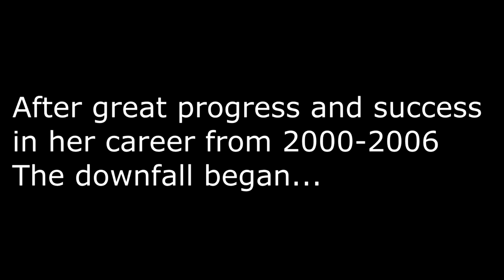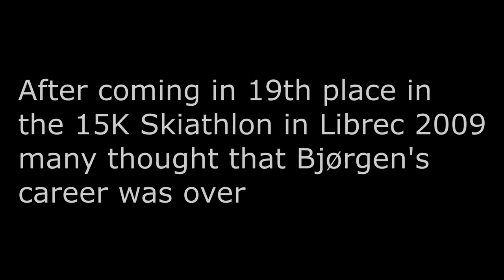Tribute to Marit Bjørgen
Songs used in the video:
Marit Bjørgen (født 21. mars 1980 i Rognes ved Støren) er en norsk langrennsløper som med åtte gull-, fire sølv- og tre bronsemedaljer er tidenes mestvinnende vinterolympier.

Hun er mestvinnende VM-medaljør i langrenn med 26 medaljer, hvorav 18 gullmedaljer; én fra 2003, tre fra 2005, fire fra 2011, fire fra 2013, to fra 2015 og fire fra 2017.